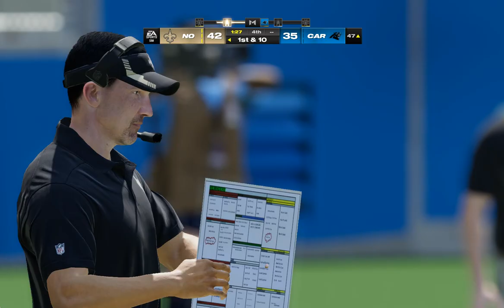Madden 24 Season Simulation (PC) New Orleans Saints Vs New England Patriots Week 5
The Saints got blown out last week and go into this week 1-3, can they keep the Patriots from winning their first game of the season? The Patriots also gotten smashed last week but have yet to win a game, can they find a way to overcome the Saints?